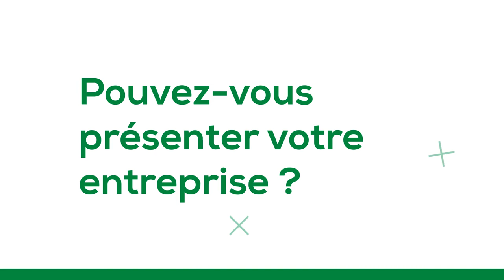AG inovallée 2021 - Candidature CA#1 Didier Chaminade